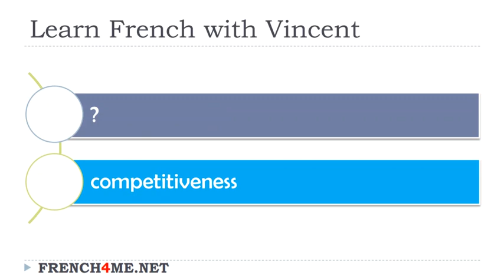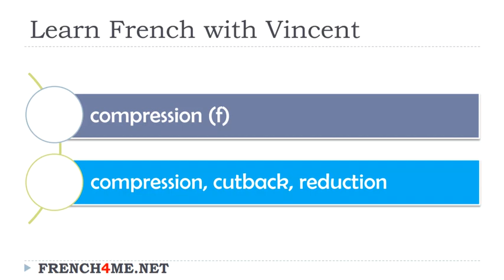Learn French I Exercises I The most used nouns # 25